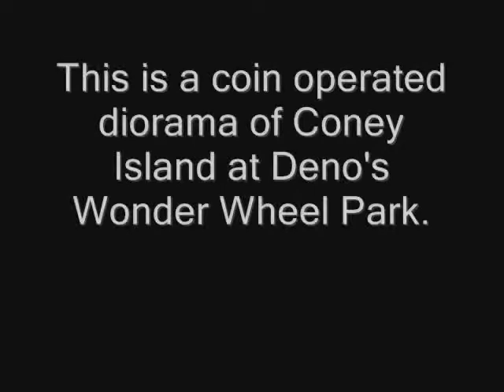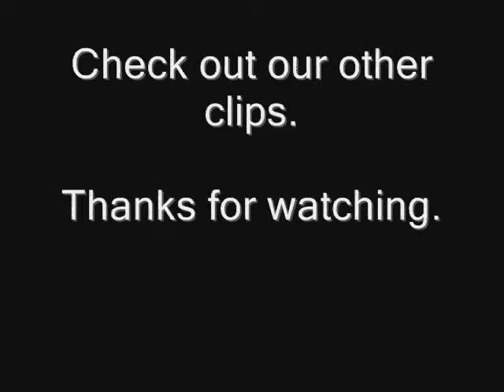Memories of Coney: Diorama of Coney Island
This is a coin operated diorama of Coney Island located in Deno's Wonder Wheel Park.